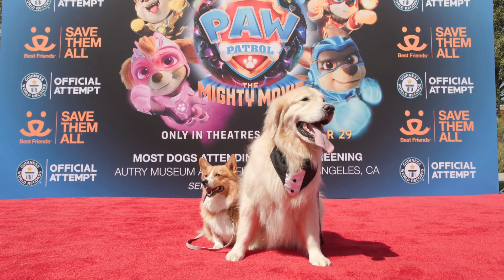GUINNESS WORLD RECORDS Title for Most Dogs Attending a Film Screening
PAW Patrol: The Mighty Movie™ Breaks GUINNESS WORLD RECORDS™ Title for Most Dogs Attending a Film Screening!

LOS ANGELES, September 24, 2023 – Two paws up for PAW Patrol: The Mighty Movie breaking the GUINNESS WORLD RECORDS official title for Most Dogs Attending a Film Screening in honor of its release, only in theatres on September 29th, 2023.

Families and their furry friends came together to break the record for “Most Dogs Attending A Film Screening,” with 219 dogs watching a special early screening of PAW Patrol: The Mighty Movie at Autry Museum in Griffith Park today. The “paw-dience” included pups of all shapes and sizes, like tiny breeds, big breeds, and lovable mutts. An official adjudicator from GUINNESS WORLD RECORDS, Michael Empric, was on hand to present the official certificate, recognizing the record-setting audience and overtaking the previous record set in October 2022 with 199 dogs. "I was so excited to adjudicate this Guinness World Records attempt for most dogs attending a film screening. It’s not every day I get to enjoy an 'Officially Amazing' time at the movies with hundreds of furry friends. I’d like to congratulate Paramount Pictures & PAW Patrol: The Mighty Movie for their “paw-some” new record title!"

“We are thrilled to have worked with the team at Paramount Pictures to break the GUINNESS WORLD RECORDS™ for most dogs at a film screening,” said Brittany Thorn, Executive Director, Best Friends Animal Society in Los Angeles. “I hope people reading about this milestone will be inspired to get out and adopt.”

PAW Patrol: The Mighty Movie, from Paramount Pictures, Nickelodeon Movies, and Spin Master Entertainment, is in Philippine cinemas October 11, 2023.

About PAW PATROL: THE MIGHTY MOVIE
When a magical meteor crash lands in Adventure City, it gives the PAW Patrol pups superpowers, transforming them into The MIGHTY PUPS! For Skye, the smallest member of the team, her new powers are a dream come true. But things take a turn for the worse when the pups' archrival Humdinger breaks out of jail and teams up with Victoria Vance, a meteor-obsessed mad scientist, to steal the superpowers and turn themselves into supervillains. With the fate of Adventure City hanging in the balance, the Mighty Pups have to stop the supervillains before it's too late, and Skye will need to learn that even the smallest pup can make the biggest difference.